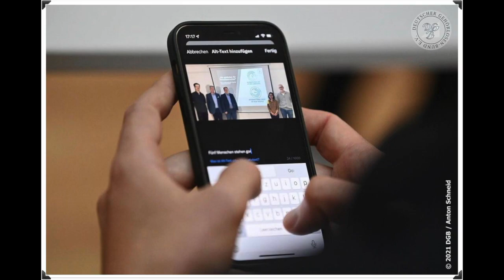DGB-Fim 34/2023: Planmäßiges Ende des dreijährigen Projekts des DGB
Pressemitteilung 06/2023:
Planmäßiges Ende des dreijährigen Projekts „Nachhaltige Vertiefung der politischen Verbandsarbeit und Öffentlichkeitsarbeit des Deutschen Gehörlosen-Bundes (DGB)“